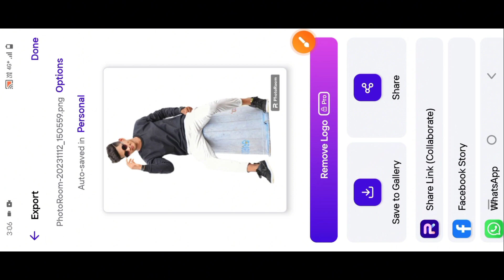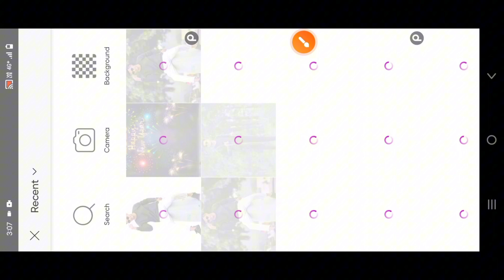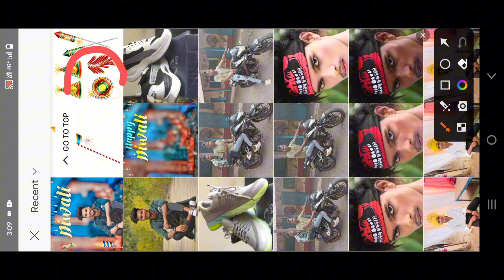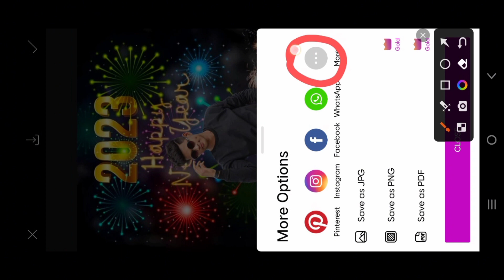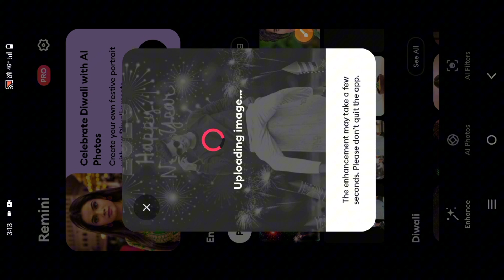picsart diwali photo editing | picsart devil photo editing kaise kare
background link
1

2 png

3 png

picsart download
picsart dark shadow photo editing
picsart double photo editing
picsart dress colour change
picsart dual photo editing
picsart download kaise karen
picsart devil photo editing
picsart dark photo editing
photo edit
photo pose
photo editor
pause
pose
post
photoshoot
photo shoot
new post
photo style
light room ke andar photo editing kaise kare
lightroom mein photo editing kaise karen
lightroom se editing kaise karen
lightroom mein photo editing kaise karte hain
lightroom me video editing kaise kare
sketchbook editing face smooth kaise kare
video me face smooth kaise kare
sketchbook se face smooth kaise karen
face smooth kaise karte hain
snapseed editing
how to change background in instagram story